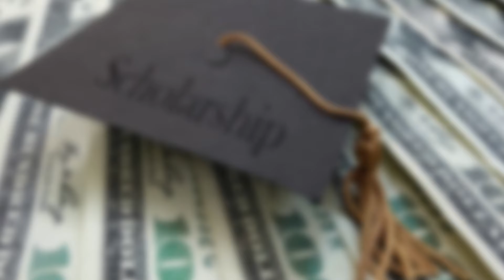Our Testimonials | Experience Sharing | Pratham's Story